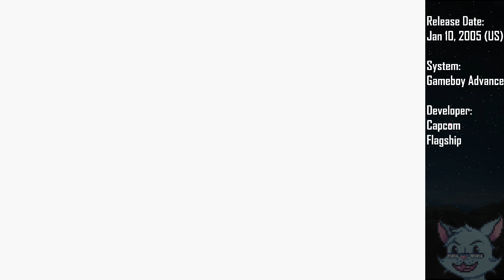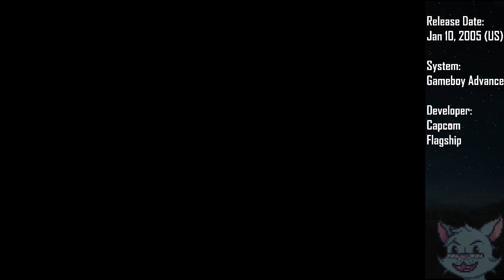Dilly Streams The Legend of Zelda: The Minish Cap 15APR2021